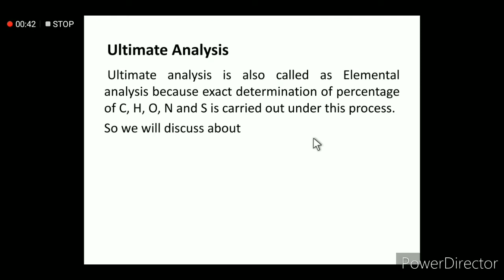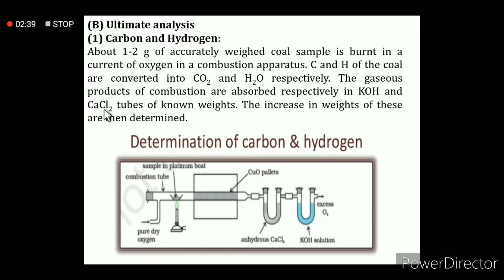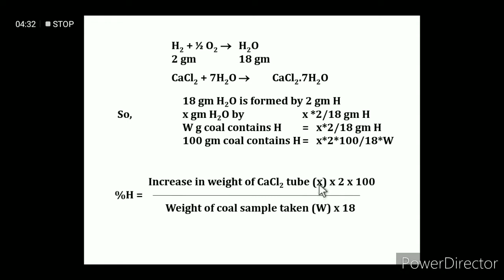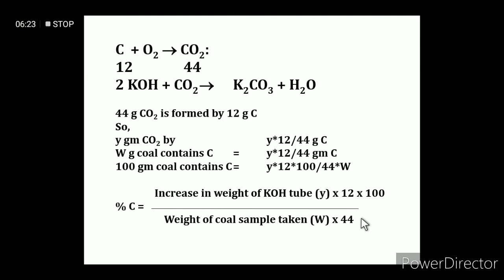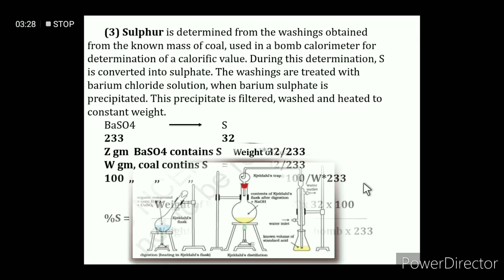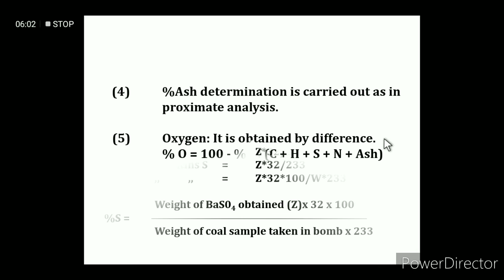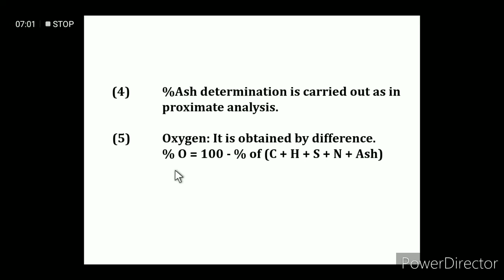Fuel, Lecture-5 by Dr. Syed Khalid Hasan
Ultimate Analysis of Coal